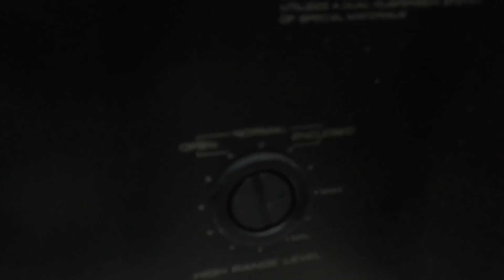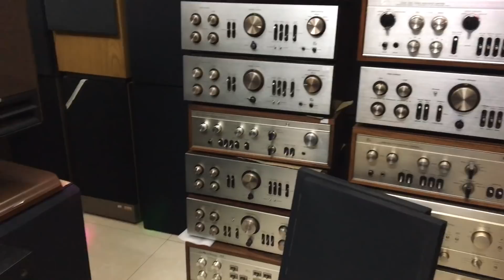Loa Kenwod Ls - 990 AD đẹp suất sắc tại HÙNG HUYÊN ĐÔNG ANH 0984285477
♦️Vừa nghe nhạc , vừa Karaoke gia đình rất hay - Loa Kenwod 990-AD - hàng bãi Nhật zin, xịn và đẹp suất sắc ...
▶️   Hàng đang có tại : Hùng Huyền ĐôngAnh
 ▶️ Góc ngã tư thị trấn Đông anh, Hà nội (Bên cạnh cổng công an huyện Đông Anh)

                BÁN  TRẢ GÓP :
👉 Hỗ trợ Trả góp lãi suất 0% và 1%✅ Thủ tục: CMND + HK/GPLX- Thủ tục đơn giản, xét duyệt nhanh👉👉Chương trình hoàn tiền chưa bao giờ hết HOT..😻👍👍👍 Còn chờ đợi gì nữa ...hãy đến ngay với Hùng Huyền Đông Anh.